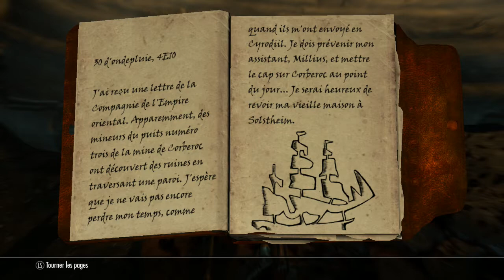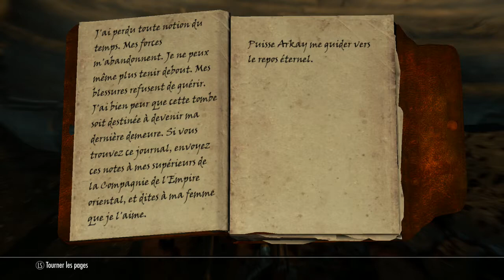Skyrim Let's Play FR Les Aventures d'un Mage #50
Je n'avais jamais vraiment commencer une aventure de la sorte, mais aujourd'hui pourquoi pas ? Rejoignez moi dans une aventure haute en couleur, combattre dragon et monstre de la pire espèce, avec pour seul arme, de fabuleux pouvoirs !

Accrochez vous bien, l'aventure du Mage le plus improbable est sur le point de commencer !